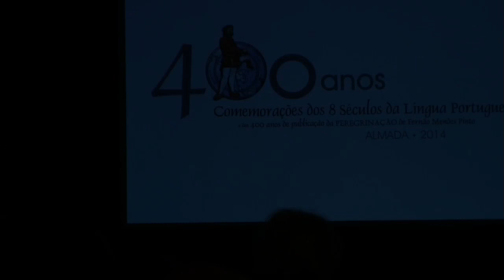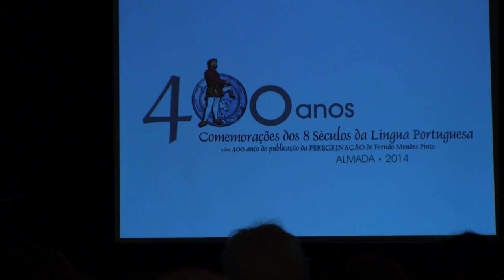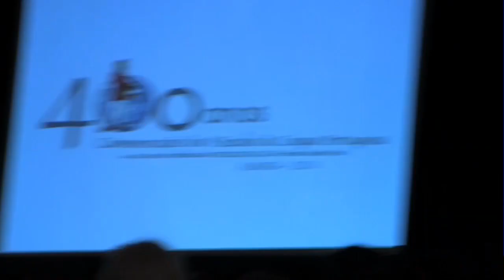I Ciclo de Conferências “A Língua Em Viagem” - 21 novembro de 2014 - 2ª Parte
I Ciclo de Conferências “A Língua Em Viagem - Celebrar os 8 Séculos da Língua Portuguesa e os 400 anos da Peregrinação de Fernão Mendes Pinto”

Dia 21 e 22 de novembro de 2014.

Local: Convento dos Capuchos, Almada

Uma iniciativa conjunta da Câmara Municipal de Almada e da 8 Séculos de Língua Portuguesa - Associação, em parceria com o Centro Nacional de Cultura, e o Centro de Formação de Associação de Escolas do Concelho de Almada e a Escola Secundária Fernão Mendes Pinto.

Presidente da Mesa: Vereador da Educação e Cultura da Câmara Municipal de Almada - Engenheiro António Matos

Presidente do Centro Nacional de Cultura - Dr. Guilherme d’Oliveira Martins